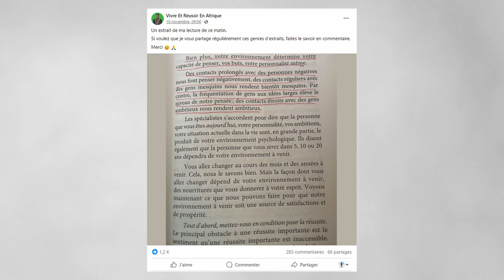3 STRATEGIES POUR CHANGER SON EVIRONNEMENT